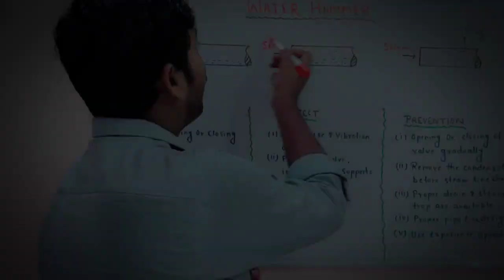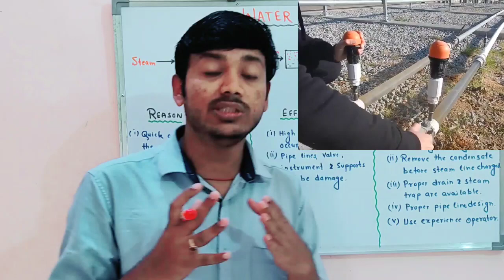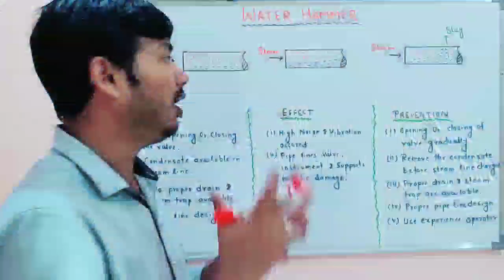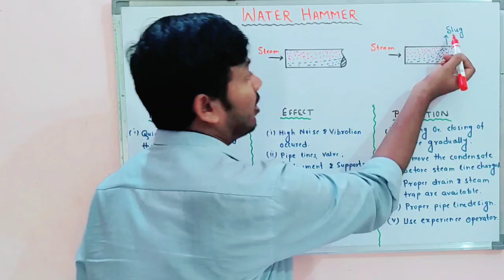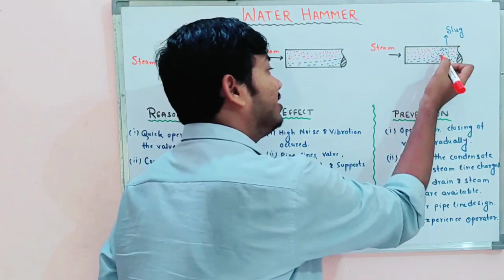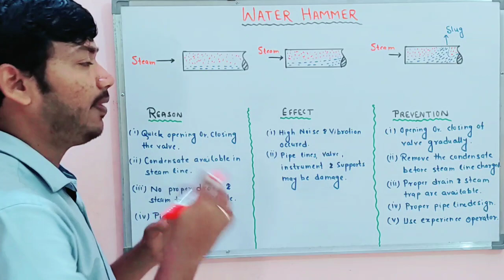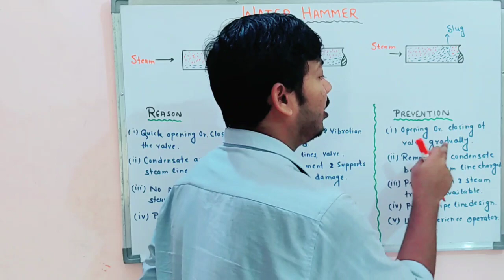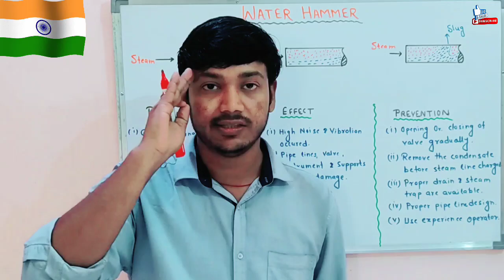Water Hammer || Steam Hammer || How & Why Water Hammering is occured in Pipe lines?